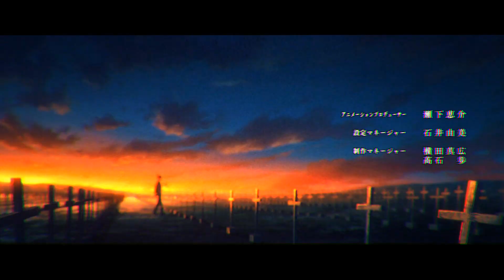Chainsaw Man (edit) / kindaxx — Life Imitates Life